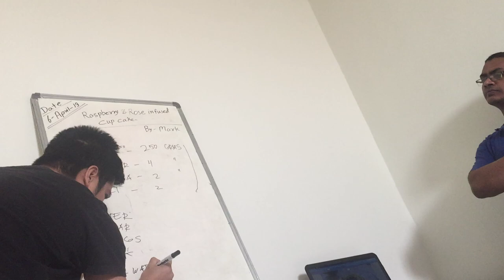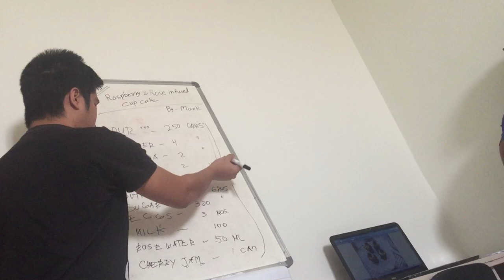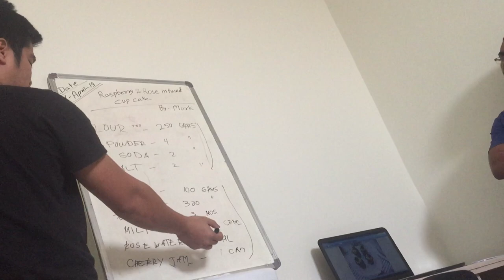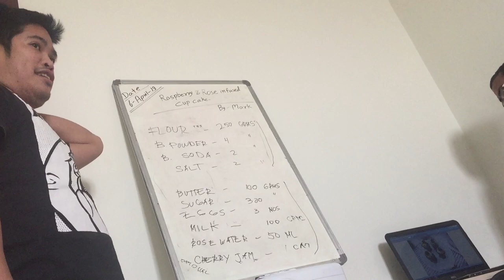Rose Cupcakes - Watch And Subscribe Please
Recipe Of Making Rose

rose cupcakes